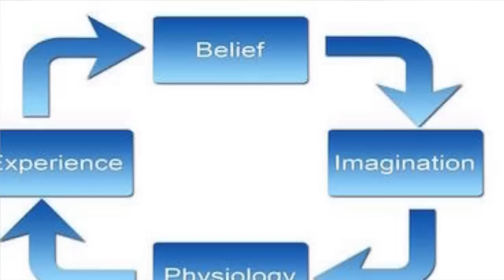The Precision Elicitation of Hypnotic Phenomena!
The vast majority of hypnotists out there are people who have gone through hypnotherapy school or NLP practitioner training. They’ve learned a lot about trance inductions and they’ve learned a lot about changework processes. Some schools unfortunately only teach script reading, but some go a little bit deeper into understanding human beings – how they work, learning, changing, growing, all of this – very, very valid stuff.

There’s a line of argument that says we don’t need this hypnotic phenomena stuff:

"It’s silly stuff. It’s peripheral. It’s not really necessary for changework."

I absolutely agree 100% that it is not necessary for doing good quality changework. However, that doesn’t mean that it isn’t useful in doing good-quality changework.
It doesn’t mean that it doesn’t offer you a whole bunch of tools and useful cool bits and pieces that you can utilize effectively in helping your clients make changes because that’s exactly what you get from hypnotic phenomena work.

And beyond that the skillset and the understanding required to do precision elicitations of hypnotic phenomena just make you better at using language and communication to direct attention, lead cognition and seed ideas for the purpose of shifting the experience of your clients effectively and efficiently. If you can get a hand stick effectively and efficiently, you’re going to be exquisitely better at getting the kind of mind shifts that are going to support you clients therapeutically as well. This is why I’m such a big fan of phenomena work. Even if you rarely use it, having the skill to do it will upgrade your hypnosis skills hugely.